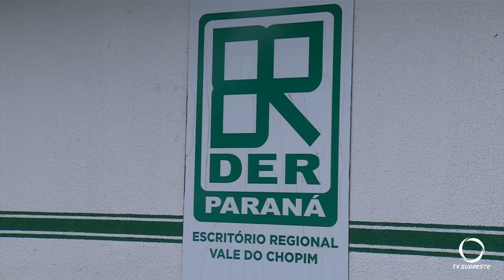Oito pontes na região sudoeste serão recuperadas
Gestão Pública: Mais de 6 milhões de recursos do governo estadual serão investidos nestas estruturas. Na semana que vem o trânsito estará interrompido na PR-566 para as obras.